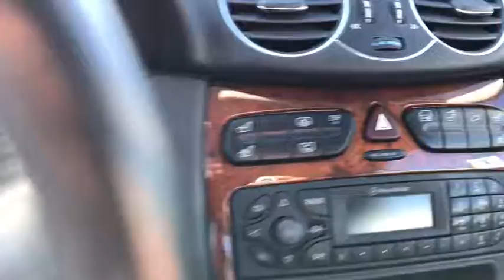2004 Mercedes-Benz CLK Chicago, Oak Park, Elmwood Park, Lincolnwood, Morton Grove, IL P2226A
U 2004 Mercedes-Benz CLK
McGrath Acura of Downtown Chicago; Servicing Chicago, Illinois near Oak Park, Elmwood Park, Lincolnwood, and Morton Grove, IL.
2004 Mercedes-Benz CLK  - Stock#: P2226A - VIN#: WDBTJ75JX4F092420

McGrath Acura Downtown Chicago
1301 N Elston Ave